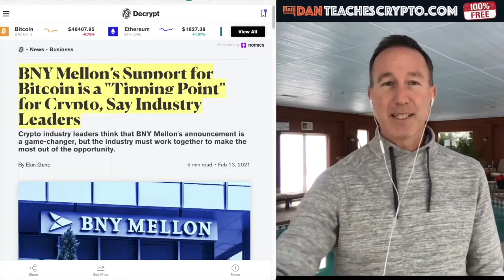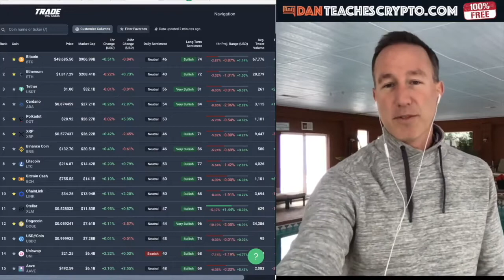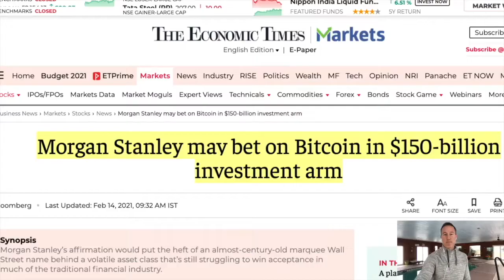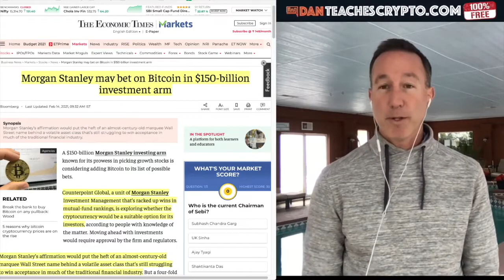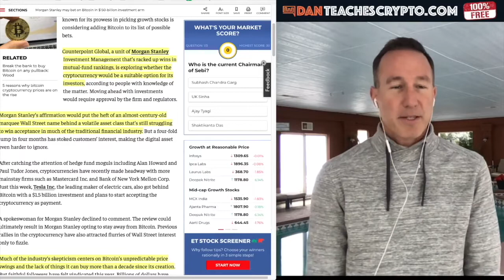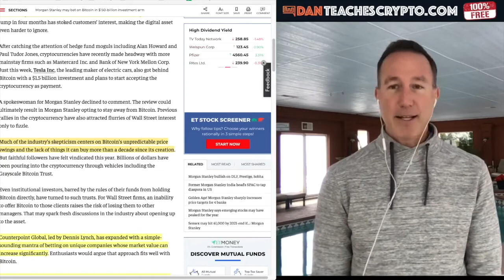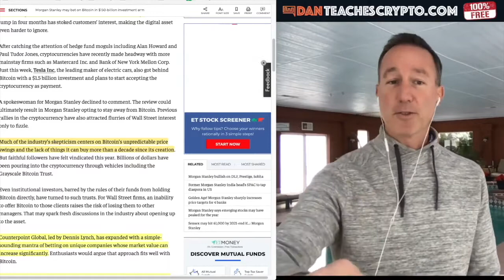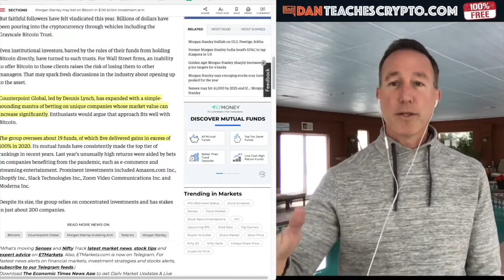Morgan Stanley looking to invest 150 BILLION into Bitcoin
► DESCRIPTION:
WHY MORE AND MORE LEGACY INSTITUTIONS LIKE MORGAN STANLEY & BNY MELLON ARE CHOOSING BITCOIN IN 2021.

●▬▬▬▬▬▬▬CRYPTO ESSENTIALS▬▬▬▬▬▬●

●▬▬▬▬▬▬▬▬▬▬▬▬▬FOLLOW D.A.N.▬▬▬▬▬▬▬▬▬▬▬▬▬▬▬●

●▬▬▬▬▬▬▬▬▬▬AUDIO TRACKS▬▬▬▬▬▬▬▬▬▬▬●

●▬▬▬▬▬▬▬▬▬▬▬▬▬▬VIDEO TOOLS▬▬▬▬▬▬▬▬▬▬▬▬▬▬●

●▬▬▬▬▬▬▬▬▬EXIT STRATEGIES▬▬▬▬▬▬▬▬●

●▬▬▬▬▬▬▬RECOMMENDATIONS▬▬▬▬▬▬▬●